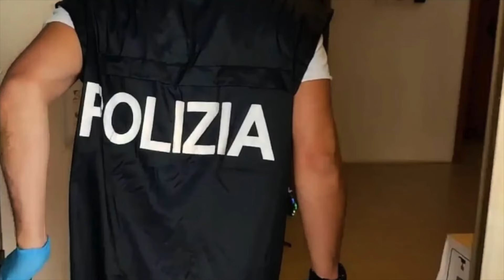ULTIM’ORA UCCIDE LA MADRE A COLTELLATE: ORRORE A SINNAI (CAGLIARI)